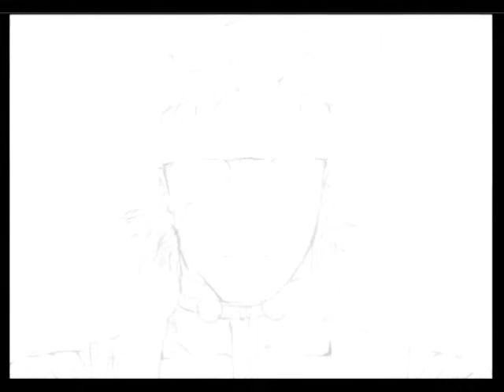【手描きMGS】Blind Patriot【ブラジャスパロ】